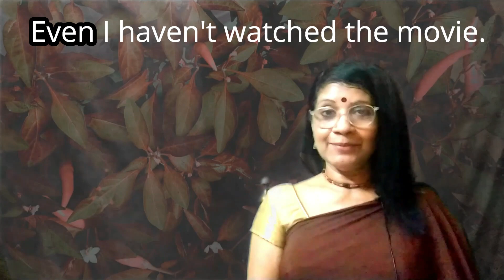EVEN how to use correctly| English tutorial |Lesson- 404 Rajula English Lessons